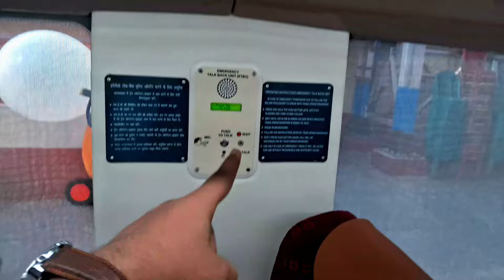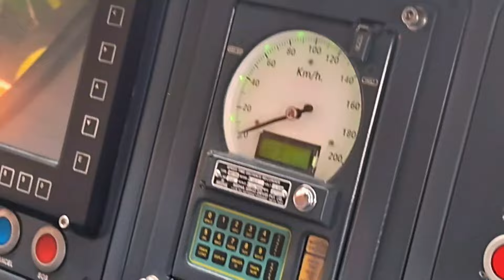NJP Patna Vande Bharat Express | First day of Inaugural Run